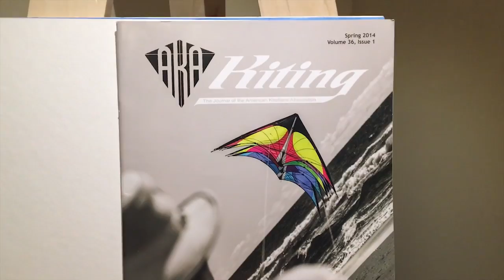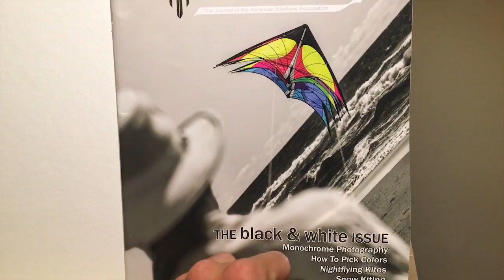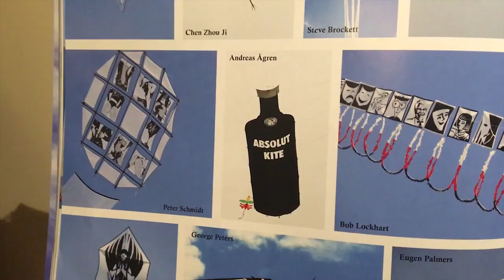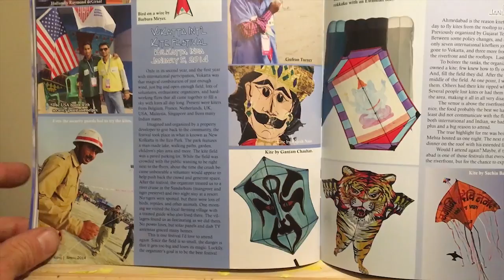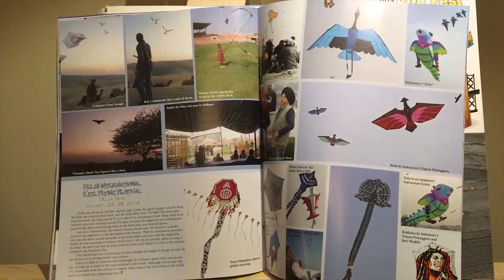Worlds Greatest Kiting 88 - Rays Baseball & Kiting Magazine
Join me for a little bit of a Tampa Bay Rays game and a flip through an old version of the American Kite Flyers Association magazine.